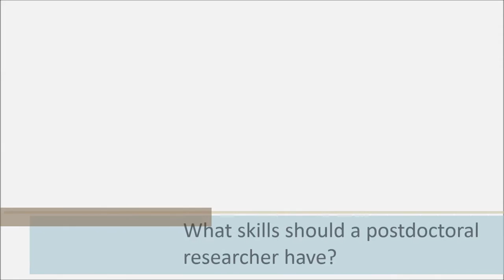A Brief Conversation with Ulrich Jonas | What skills should a postdoctoral researcher have?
Prof. Ulrich Jonas studied chemistry (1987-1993) at the University of Mainz and at the University of California, Santa Barbara, in the group of Prof. H.-W. Schmidt and Prof. P. Smith. In 1992 he joined the group of Prof. H. Ringsdorf in Mainz to work on amphiphilic fullerene derivatives and completed his diploma thesis in 1993. He continued to investigate amphiphilic fullerene derivatives during his dissertation and expanded the research on triphenylenes and quaternary nitrogen compounds. After a six-month visit at the ETH Zurich, Switzerland, in the group of Prof. F. Diederich he received his PhD in 1996 from the University in Mainz. As postdoctoral Feodor Lynen fellow (Alexander von Humboldt Foundation) from 1996 to 1998 he worked with Dr. D. Charych at the Lawrence Berkeley National Laboratory in Berkeley, California, on polydiacetylene biosensors for the detection of DNA hybridization. He joined the group of Prof. H. W. Spiess as project leader at the Max-Planck-Institute for Polymer Research in 1999 and in 2004 the group of Prof. W. Knoll as permanent staff. In 2007 he was appointed as affiliated scientist of FORTH (Foundation for Research and Technology- Hellas) in Crete, Greece, active in the Polymer & Colloid Science Group, and in 2009 he was elected as director of research at the Institute of Electronic Structure and Laser, heading the newly founded Bio-Organic Materials Chemistry Laboratory. Since 2012 he is chairing the Institute of Macromolecular Chemistry as University Professor at the University of Siegen. His current research activities include advanced polymeric materials synthesis and characterization, responsive hydrogel layer systems for biosensor and biomedical applications, hierarchical structure formation with colloidal systems, and 2D organization of semifluorinated alkane derivatives at the air-water interface.

About SoftMatterLab
We are a laboratory devoted to the study of soft matter systems working at the Instituto de Investigaciones Fisicoquímicas y Aplicadas (INIFTA) in the Department of Chemistry of the Universidad Nacional de La Plata (UNLP). Our approach is multidisciplinary, involving concepts and expertise from chemistry, physics, biomedical engineering, and materials science. We pursue the goal of understanding the relationship between molecular structure, molecular function and macroscopic properties. In this context, we are particularly interested in designing and building soft materials and devices with unprecedented properties and functions. The research projects on which we are presently working involve the integration of functional molecular systems into devices and platforms for different specific purposes. The devices of current interest are solid-state nanopores, graphene-based field-effect transistors and bioelectrochemical sensors.